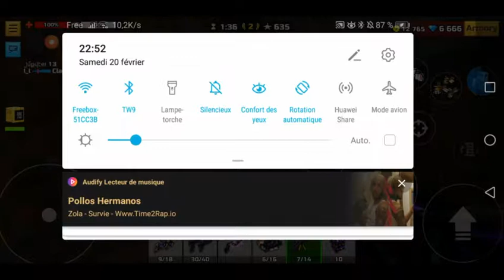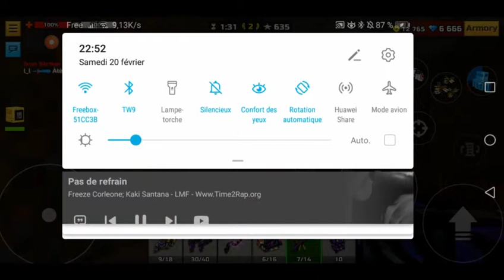Harsh punisher 💜 (Pixel gun 3D)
bon sniper j'aime bcp bien pour 3 cat spam 9/10